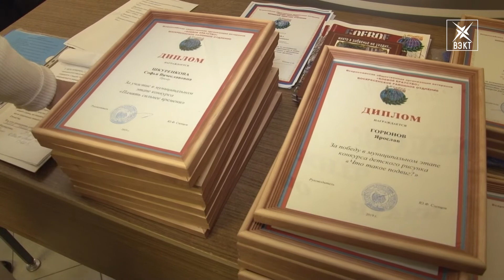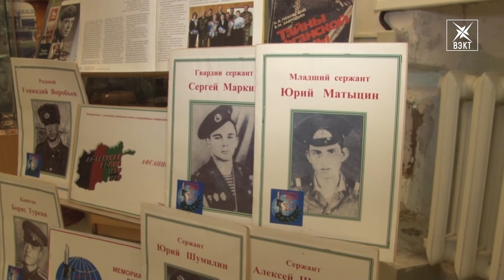Подведение итогов сразу нескольких этапов всеросийского конкурса сочинений и конкурса рисунков.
В историко-краеведческом музее Воскресенска наградили талантливую молодежь. Учащихся - победителей и призеров конкурса патриотического рисунка и сочинений. Среди победителей - ребята ставшие первыми и на областном этапе. Свои работы они посвятили нашим землякам сложившим головы на полях сражений.